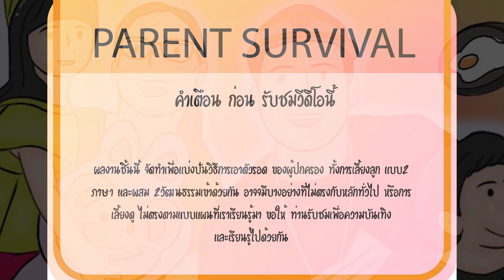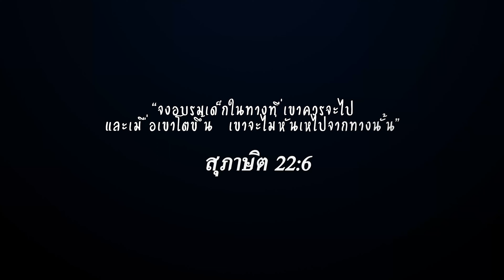EP.130 Pricer's Performance & PE reward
**ขอเป็นกำลังใจให้กับทุกๆ ครอบครัว ที่ต้องเลี้ยงลูก ด้วยตัวเอง
เราทำได้ และเราจะพัฒนาทักษะการเป็น พ่อแม่ที่ดี ไปด้วยกันกับลูกๆของเรา